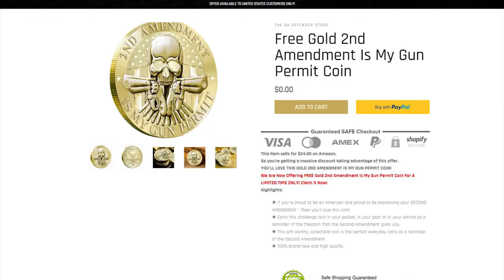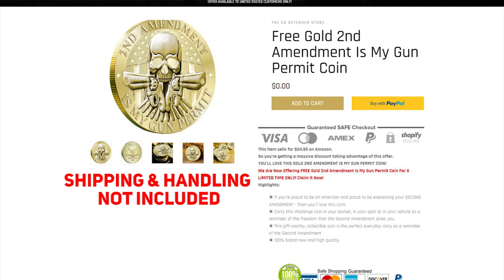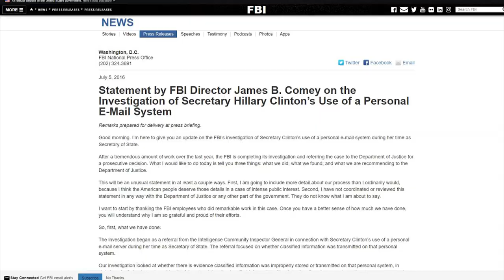They Want To Take Trump Out PERMANENTLY 😮